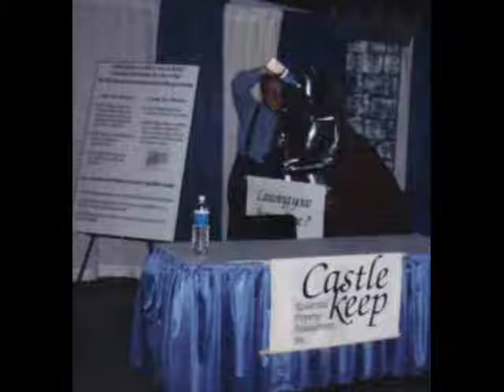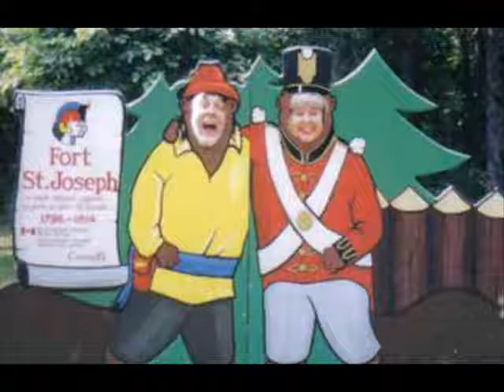Robert Ellison Tribute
A tribute to the life and accomplishments of Robert Ellison.
Ella Fitzgerald sings, "Dream a little dream of me"